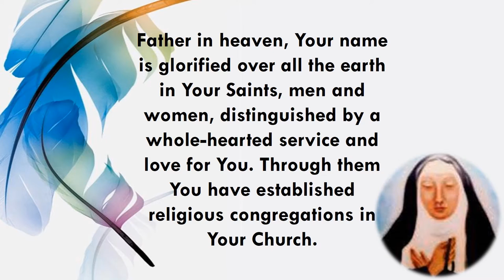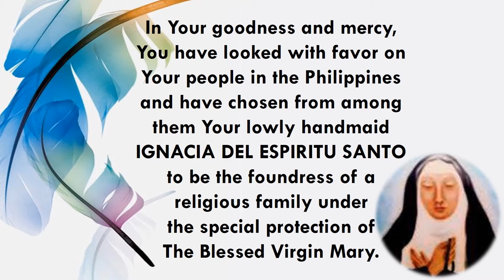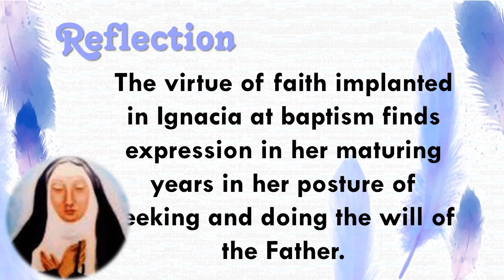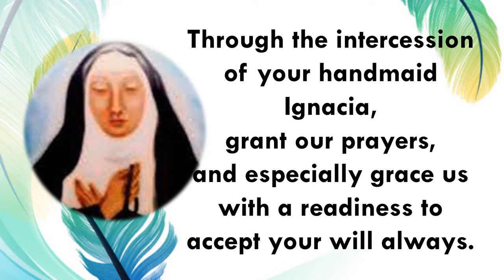DAY 2 - Novena Prayer in honor of the 273rd Death Anniversary of M. Ignacia del Espiritu Santo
Venerable Ignacia del Espiritu Santo
Foundress: Religious of the Virgin Mary